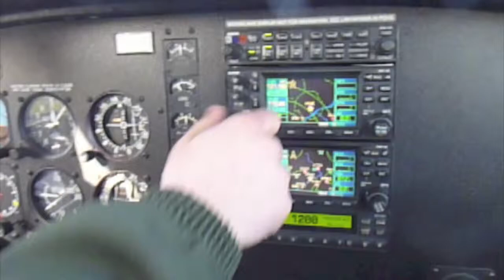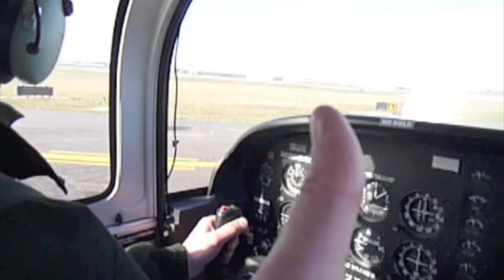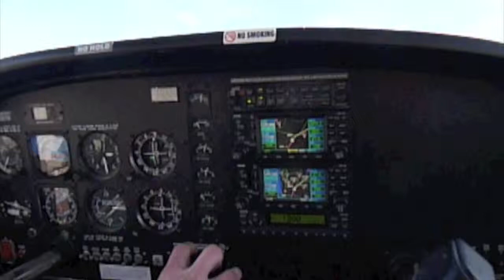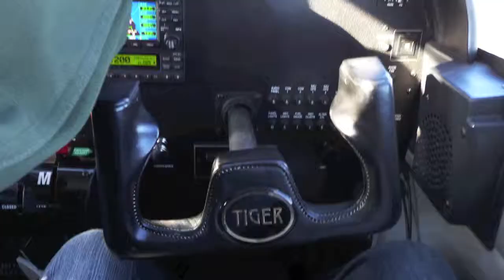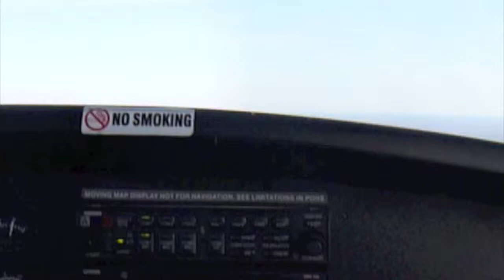One flew over the Big Apple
NY from the sky movie